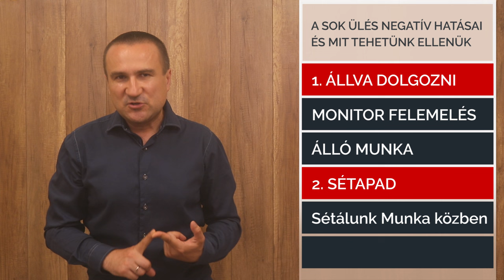A sok Ülés negatív hatásai és mit tehetünk ellenük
A sok ülés és a számítógépes munka negatív hatásai a szervezetünkre.
Mit tehetünk azért, hogy elekrüljük a negatív hatásokat?